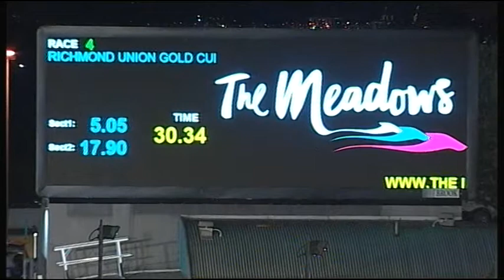MEA SAT 17 MAR 18 R4